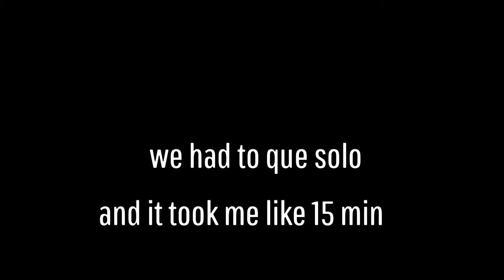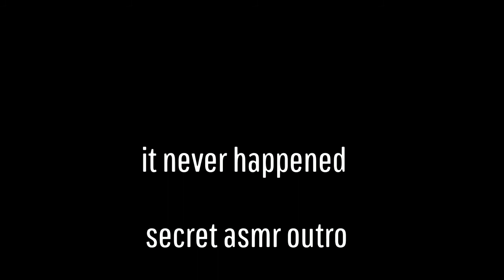the end (lets gooooooo)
good morning - peter, JOE, quagmire
asmr